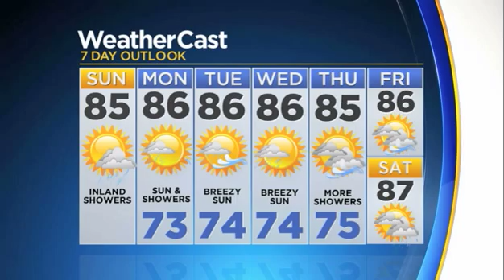CBSMiami.com Weather @ Your Desk 4-28-19 5PM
CBS Miami meteorologist Jennifer Correa has your evening weather forecast.